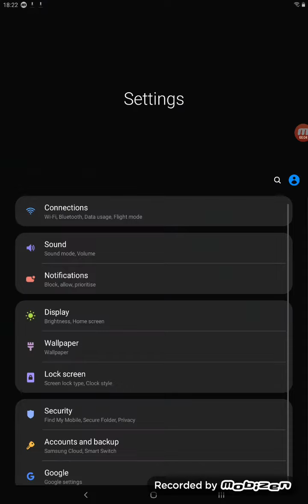Samsung Galaxy Tab A 10.1 (2019) All Notification/MSG Tones